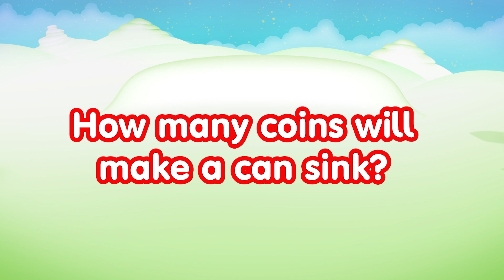Let's Learn Science with the Blocks! 🔬 | Science for Kids | Learningblocks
Join in with these fantastic makes to discover more about science in the fantastic Numberblocks, Colourblocks and Alphablocks cartoons for kids!